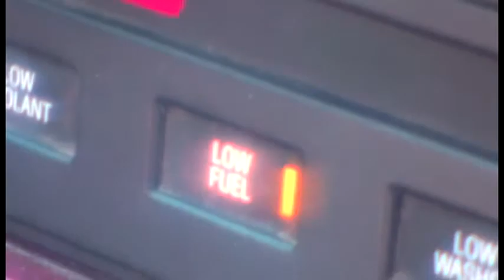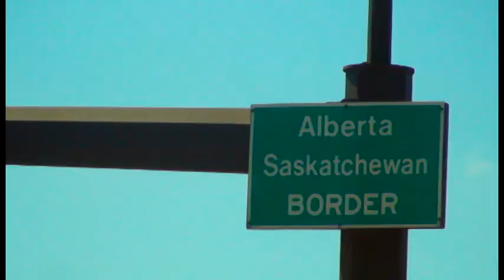pyx poa la doré Qc Edmonton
quebec / edmonton  by car